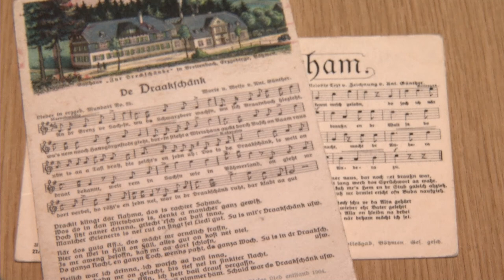Anton Günther, Sänger und Dichter des Erzgebirges - Sein Enkel erzählt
Anton Günther Lehmann, der Enkel von Anton Günther lebt heute in Klingenthal. Vor der Kamera erinnert er sich an seinen Großvater.